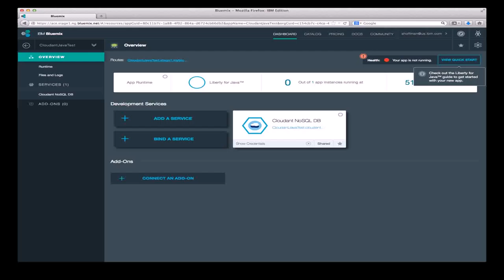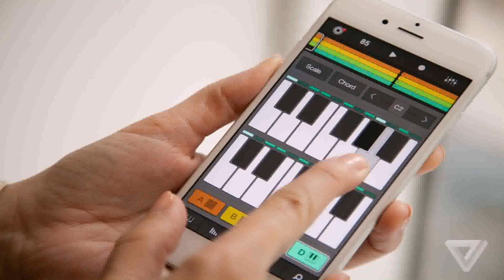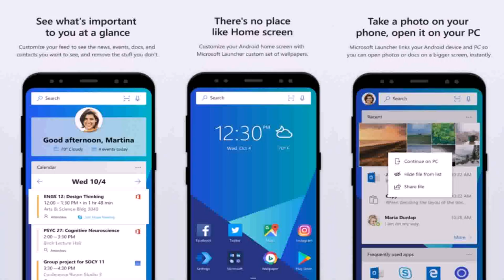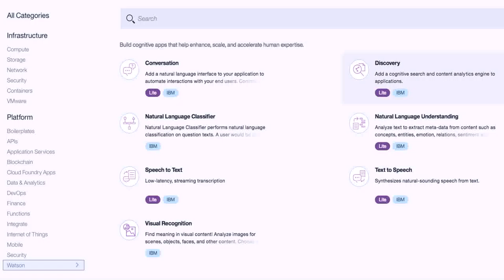Build Your Own Garage App - Gif Maker DaddyGif.com (see description)